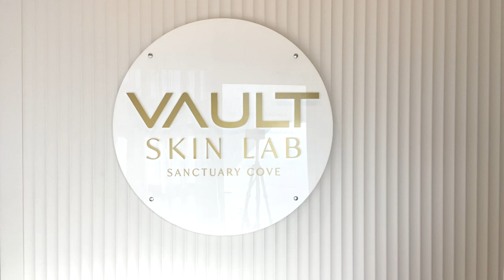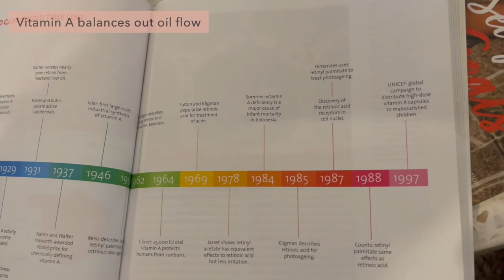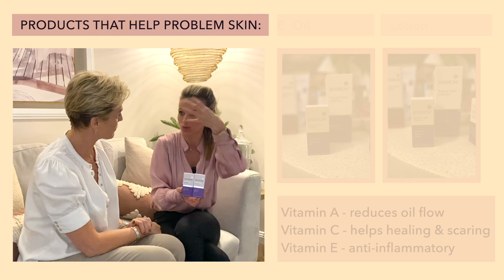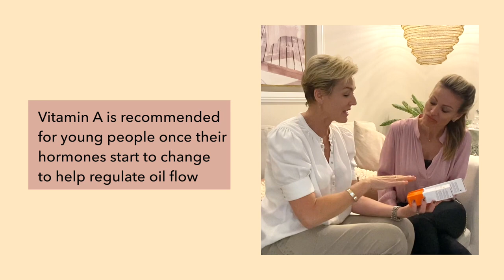HOW TO TREAT ACNE // Understanding Acne and Treatment Options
Join me and my skin specialist darling friend, Cathy Radford at The Vault Skin Lab in QLD Australia to get and in-depth look into understanding and treating problem skin & acne. Not only for teenagers!

⏰  TIMESTAMPS ⏰
00:00 Intro
1:10 Meet skin specialist Cathy Radford @vaultskinlab
1:23 How to treat problem skin for teenagers
1:35 Types of acne
1:45 Why do teenagers get acne, pimples and skin problems?
1:58 Causes of acne
2:42 Salicylic Acid and why it helps fighting acne
3:07 The important role of vitamin A while treating acne
3:36 Roaccutane as final option in very severe cases of acne
4:00 What Roaccutane does and potential side effects
5:21 The importance of hydrating your skin to prevent acne
6:20 Skin oil as protective barrier
6:55 Why do we get blackheads
7:12 Products that help problematic skin - ENVIRON Sebu-Wash, Gel Cleanser
7:38 For the teenage boys: testosterone and oil production
8:05 Products that help problematic skin - ENVIRON  Sebu ACE-Oil and Sebu-Lac Lotion
8:23 The effects of vitamin A, C & E on your skin
8:48 Products that help problematic skin - ENVIRON Sebu-Lac Lotion
9:18 When can a young person start using anti-acne products
9:25 Skin consultations with a skin specialist highly recommended by Kelly - contact details below for Queensland and London
9:57 Treat your skincare products like tools in your closet - pull them out when you need them
10:07 Products that help problematic skin - ENVIRON Gel Cleanser
10:30 Why it is important to use a face washer
10:40 Vitamin A to regulate oil flow
10:51 Products that help problematic skin - ENVIRON  AVST Moisturiser
11:02 ALL Products available at
11:09 Products that help problematic skin - ENVIRON Alpha Hydroxy Toner AKA: the pimple zapper
11:35 Products for teenagers with less problematic skin
11:48 Secret tip for anti-ageing

PRODUCTS SHOWN IN THIS VIDEO:
ENVIRON Sebu-Wash, Gel Cleanser
ENVIRON Sebu ACE-Oil
ENVIRON Sebu-Lac Lotion
ENVIRON AVST Moisturiser
ENVIRON Alpha Hydroxy Toner AKA: the pimple zapper

Amazon USA:
Knee ice pack
TEMS machine
Magnesium capsules
Magnesium spray
Fit Pro Rebounder
Rebounder Stability Bar
Knee Support
Hoka Arahi
Wrist weights (buy the 3 lbs each - 6 lbs pair)
Leg pillow
Ever Last Boxing Gloves

EQUIPMENT I USE TO SHOOT MY VIDEOS:

Amazon UK:
Small Clip-on LED light with phone holder
Larger LED Ring Light
Neewer two Large Professional Lights
Kelly's professional Canon Camera Powershot G7
Neewer 70 inch Aluminium Tripod
Additional Tripod

Amazon USA:
Additional Tripod

thank you for choosing my link! Kelly xx